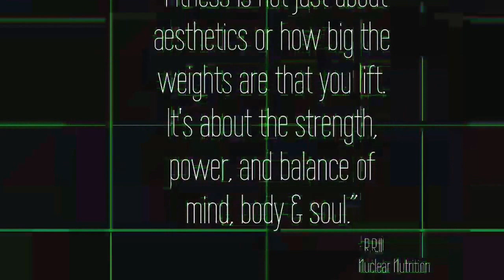GOT ALLERGIES? WELL THEY GOT ME!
Ronnie Robertson III, CPT, Certified Health & Fitness Coach & Founder of Nuclear Nutrition®

Dealing with allergies this week has me all out of whack! But I have to get to the gym and back on my game! I took a few days off but it is a new day! "Be AWESOME Always!"